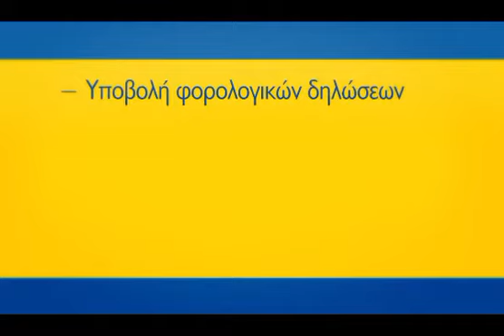Cyprus Productivity Centre television ad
Production company: Reset Films
Motion designer: George Demetriou